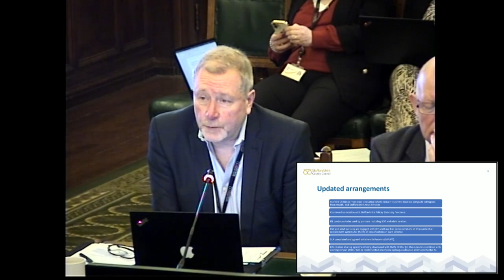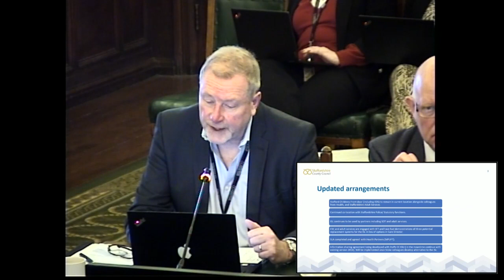Safeguarding Overview and Scrutiny Committee, Thursday 15th February 2024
Safeguarding Overview and Scrutiny Committee
15/02/2024 10:00am
Oak Room, County Buildings, Stafford